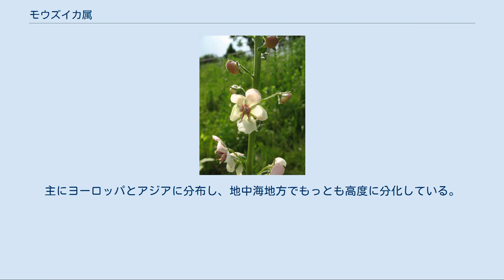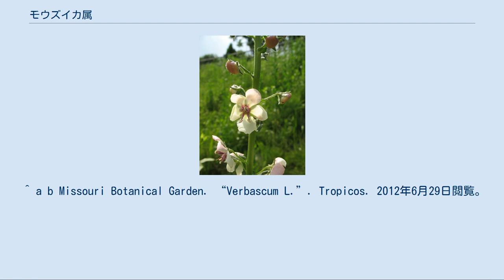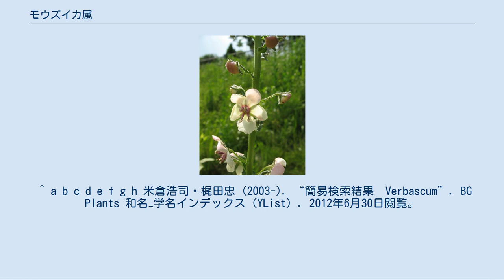モウズイカ属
モウズイカ属 (Verbascum) は、250種ほどを含むゴマノハグサ科の属の一つである。
主にヨーロッパとアジアに分布し、地中海地方でもっとも高度に分化している。
 多くは二年草もしくは多年草で、まれに一年草や小低木になるものもある。
高さは0.5 - 3mになる。
成長の初期には地表面でロゼット状に密集した葉を展開し、後に背の高い花茎を立ち上げる。
二年生のものは、最初の年はロゼットを展開し、翌年花期になると茎が伸び出す。
葉は旋回状に整列し、しばしば毛深くなるが、一部の種は無毛である。
花は5弁の放射相称花で、多くの種は黄色だが、オレンジ、赤茶、紫、青、白などの色もある。
果実は多数の微小な種子を含む蒴果である。
 多くの種がアメリカ合衆国、オーストラリア、ハワイ州に導入されており、一部は野生化している。
 2000年以来、より背が低く花のサイズが大きく、より鮮度が長持ちする傾向のあるサザンチャームのような新しく作出された園芸種がいくつか登場した。
いくつかはこの属の新しい色もあった。
二年草タイプも多年草も、多くは種子から育成される。
造園において、モウズイカ属の植物は、乾燥土壌でも長期間花をつけている点や、ほっそりして背の高い形が評価される。
 この植物は、喘息や呼吸障害に効果的な薬草として利用されてきた長い歴史がある。
この植物の花から製造されるエキスは、中耳炎など耳の感染症の治療に効果的である。
ビロードモウズイカは、咽喉炎、咳、肺病に対する薬草として使われていた。
この植物が北アメリカに入ったのは近年のことであるが、ネイティブ・アメリカンは高レベルのロテノンを含むこの植物の種子を魚毒として使っていた。
 また、毛の多いこの植物の葉を乾燥してランプの芯に入れると、細かい毛に簡単に火がつくので、良い火口になる。
茎を油や樹脂に浸して蝋燭や松明としても利用された。
 日本にモウズイカ属の野生種は分布していないが、以下の種は園芸種として導入されている。
また、ビロードモウズイカやアレチモウズイカは帰化植物にもなっている。
 ^ a b Missouri Botanical Garden. “Verbascum L.”. Tropicos. 2012年6月29日閲覧。
 ^ IPNI. “Verbascum L.”. 2012年6月29日閲覧。
 ^ Tierra, Michael, C.A., O.M.D.; John Lust, N.D. (2003). The Natural Remedy Bible (revised and updated ed.). New York: Pocket Books. pp. 164-180. ISBN 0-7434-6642-X ^ a b スザンネ・フィッシャー・リチィ、手塚千史（訳）『大地の薬』あむす、1996年、193-200頁。
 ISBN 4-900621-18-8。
 ^ a b c d e f g h 米倉浩司・梶田忠 (2003-). “簡易検索結果　Verbascum”. BG Plants 和名−学名インデックス（YList）. 2012年6月30日閲覧。